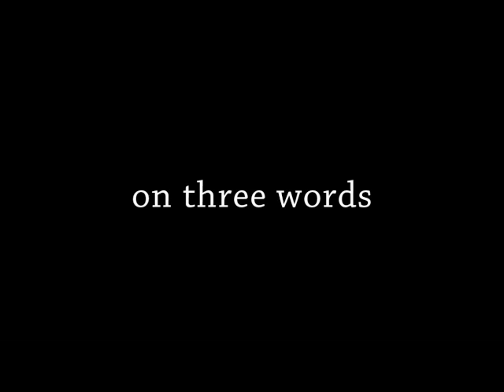bsa recruitment spot low2 mov